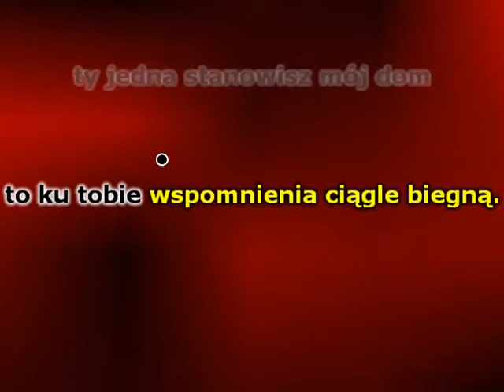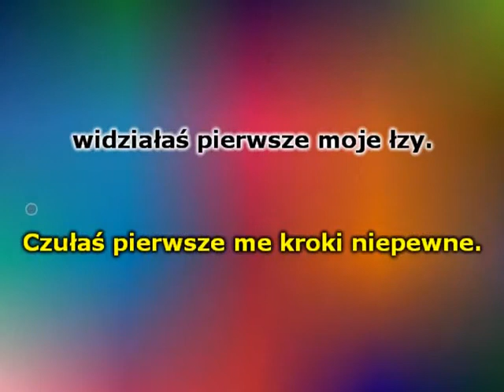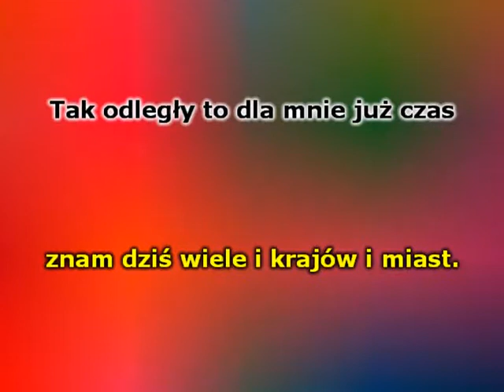042 Jacek Kierok Śląska Ziemia